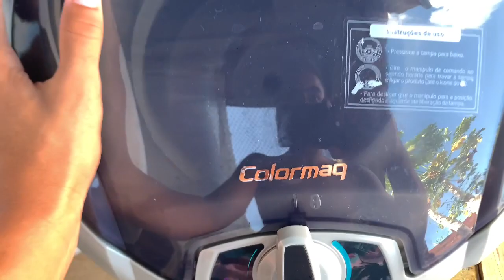Lavadora wanke sally 5kg + centrifuga colormaq 12kg prata toalha de plástico e panos de limpeza 🧼